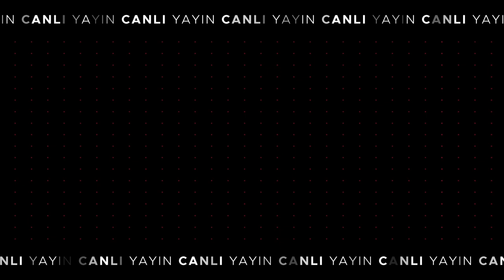AYLİN NAZLIAKA BASIN TOPLANTISI 31/12/2021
Kadın Kolları Genel Başkanımız Aylin Nazlıaka CHP Genel Merkezi'nde basın toplantısı düzenledi.